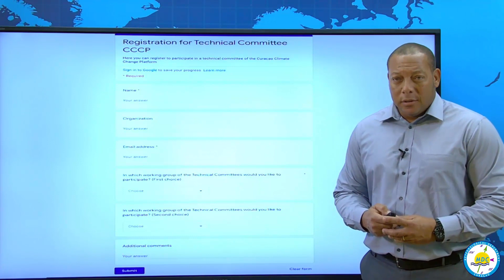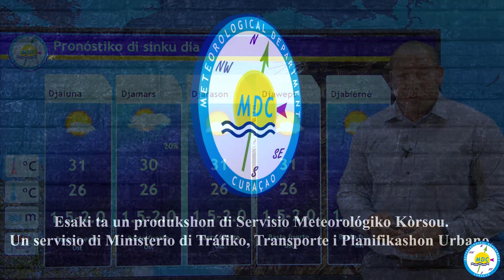Boletin semanal 16mei 2022